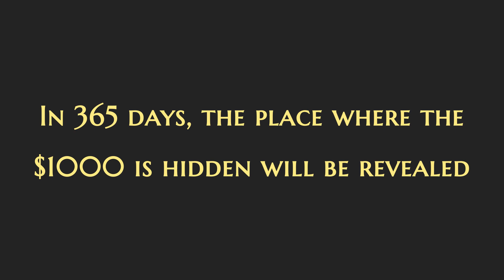Easter Hunt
password: lunaris